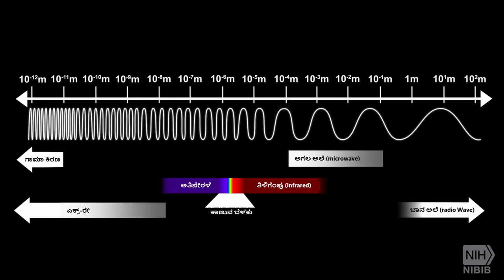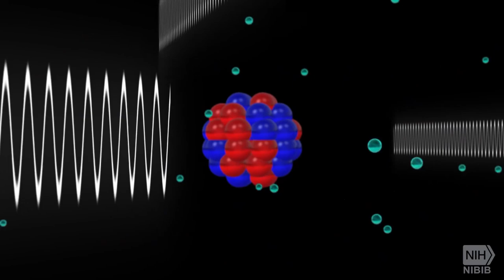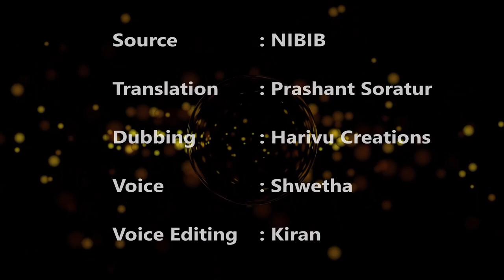ಎಕ್ಸ್ ರೇ ಚಿತ್ರದ ಹಿಂದಿರುವ ತಂತ್ರಜ್ಞಾನವೇನು? How does medical X ray works? (Kannada)